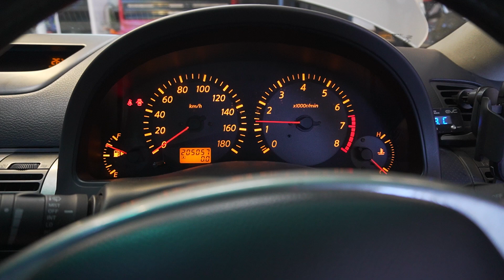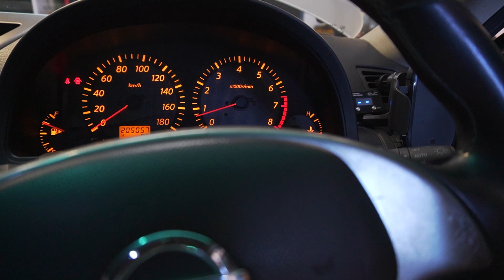Big Bore NWP Throttle Body Upgrade & Review | V35 Skyline & INfiniti G35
I was thinking of ordering one of these kits for years and one popped up on FB Marketplace so I just grabbed it. After installing the extra torque up top is huge. Im super happy with how the car feels now and can't wait for a tune.